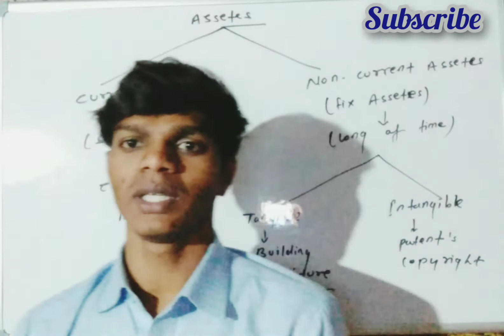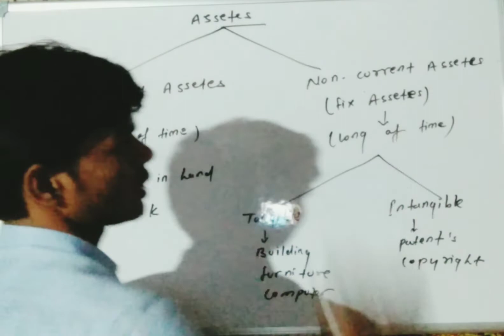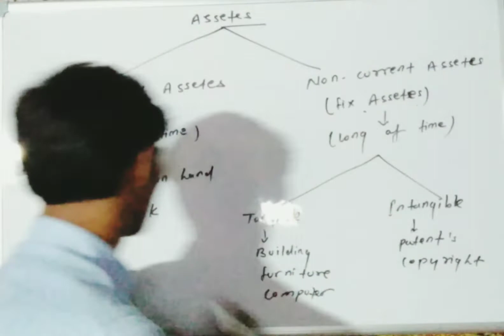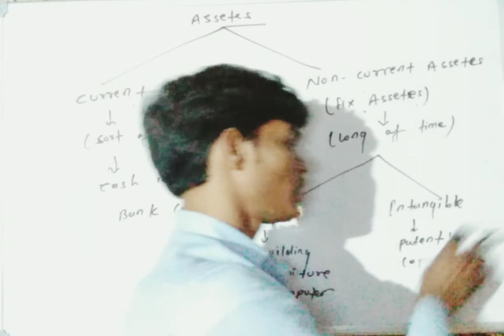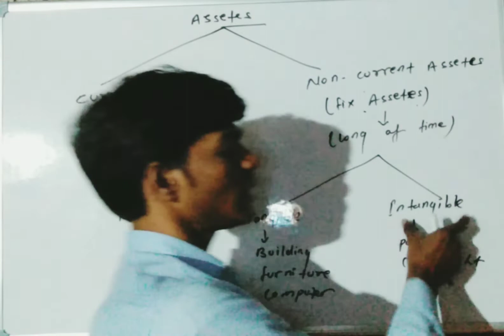What Is Assetes। asstes क्या है। ये कितने प्रकार की होती है। Vivek Sir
Vivek Sir
 इस वीडियो में हम आपको Assetes से सम्बन्धित पुरी जानकारी दिए है ,
Asstes क्या है , ये कितने प्रकार की होती है।
current Assetes क्या है।
Non current Assetes ( fix Assetes)

इस तरह की पूरी जानकारी दी है तो आप इस वीडियो को अंत तक देखते रहिये .